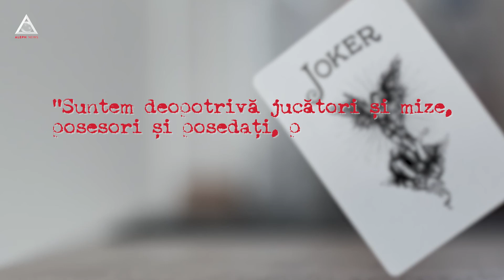”O nouă cale. Lecțiile coronavirusului” de Edgar Morin, Sabah Abouessalam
,,Constrângerile izolării au determinat pe fiecare în parte să își pună întrebări cu privire la propriul mod de viață, la adevăratele nevoi, la aspirații”.